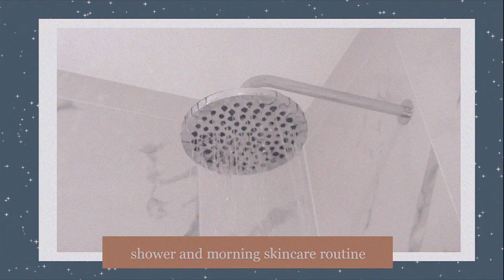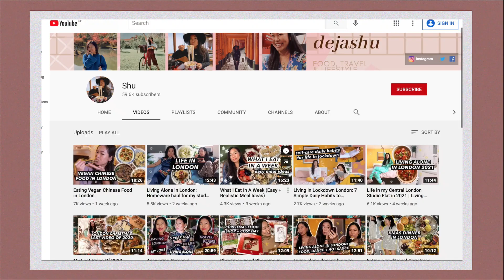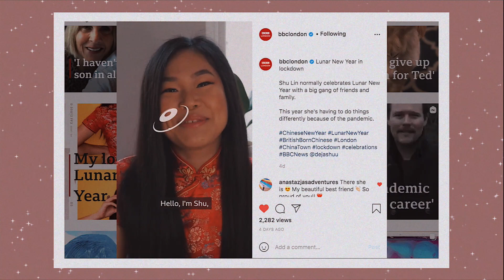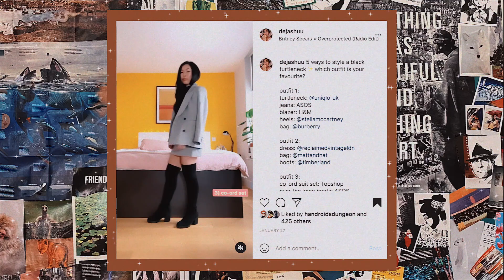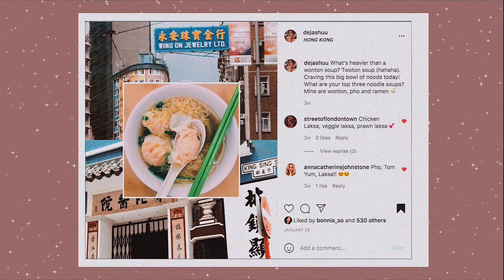Productive Day in the Life: Living & Working Freelance in London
What is it like living in Central London right now? A productive day in the life working from home as a freelancer and life in London living alone showing my morning routine, easy veggie recipes (miso glazed aubergine) and a seafood review around the Capital Region of USA. Quick note, my microwave is set an hour forward lol. Cheeseball segment at the end.

00:00 Morning routine + journalling
01:25 Exercise and meditation
01:58 Day time skincare routine and breakfast
02:38 What I do for work
03:18 Editing and PR delivery
04:21 Filming for Instagram
05:15 Lunch
06:26 Question of the day
07:41 Prepping for the Capital Region of USA event
08:23 Gin Rickey, Virginia oysters and Maryland Blue crab taste test
10:39 Being a cheeseball again, what's new
11:37 Goodnight thoughts and meditation for bed